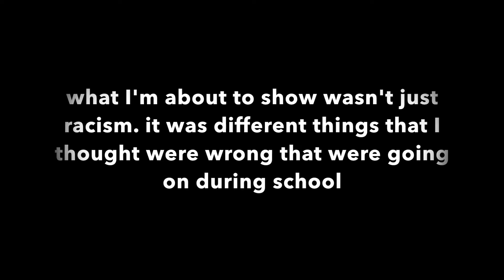MY CRAZY SOPHOMORE YEAR EXPERIENCE!!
things you may want to know lol
name: Sterling
age: 16 (my birthday is June 2nd🎉)
camera(s): iPhone 6 and Canon Rebel T6i
editor: iMovie (on my MacBook)